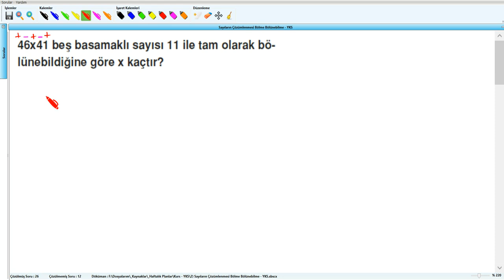Sayıların Çözümlenmesi Bölme Bölünebilme - YKS (2019) - 2 .Hafta - Soru - 27